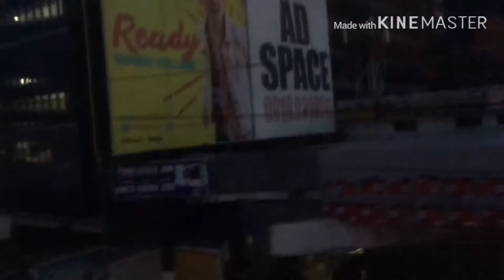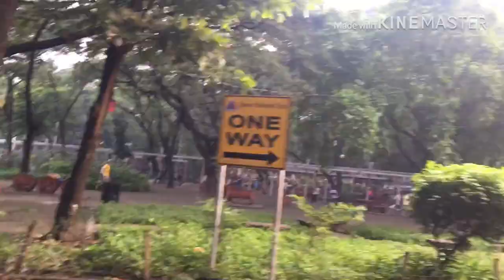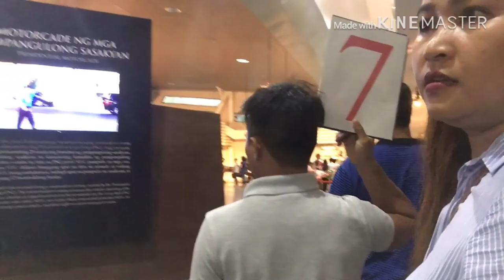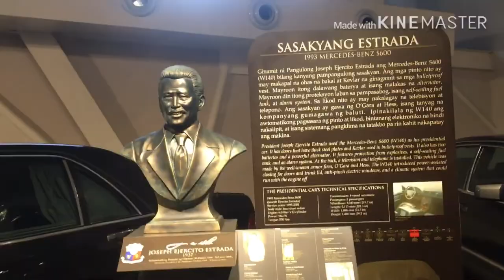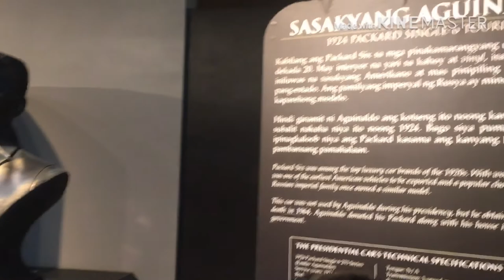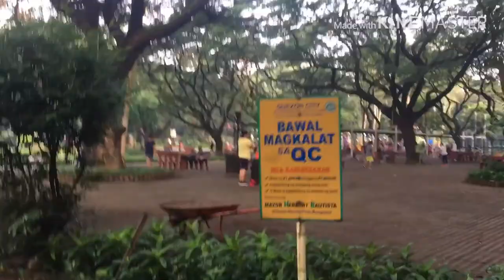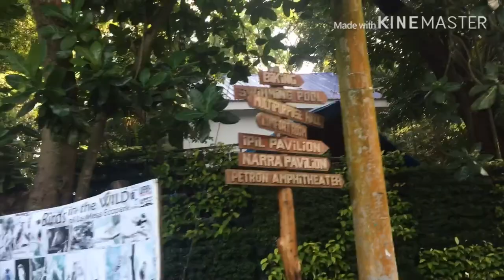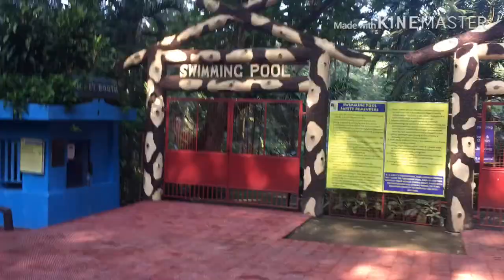Presidents CARS || Fieldtrip ni kambal|| QC MEMORIAL CIRCLE || LAMESA ECO PARK | twinmamavlog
Hello mga kamomshies, sorry nahuli po ang video nato nagloko kc wifi sa bahay .nauna pa ang ciudad de victoria na vlog namin ehhehhhe..

hope you still enjoy our videos.maraming salamat po!